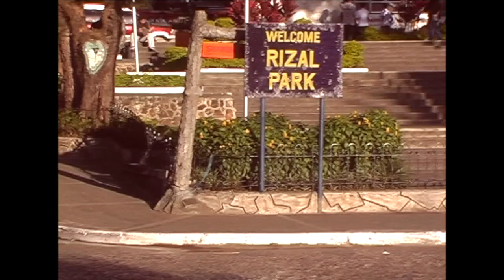Robert Rossi - "Jeepneys in Baguio 2" (Luzon - Philippines)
Philippines 2007 - Images et montage : Robert Rossi - Commentaires : Bernard Ribet - Avec : Cathy Caillol et Marco Longo.